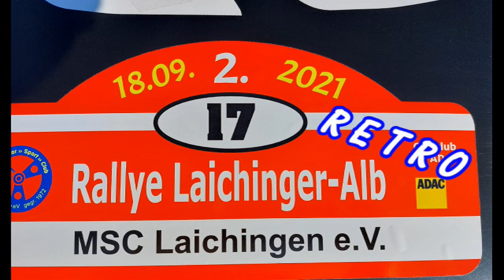Retro Rallye Laichinger Alb 2021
Produziert: M.W.Video
Kamera: M.W.Video